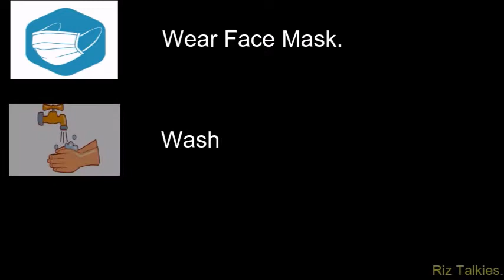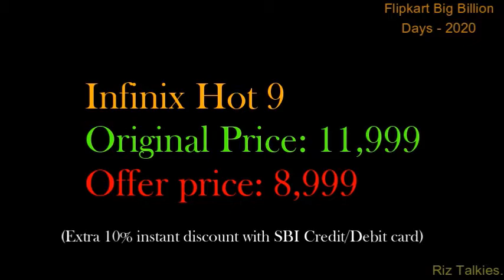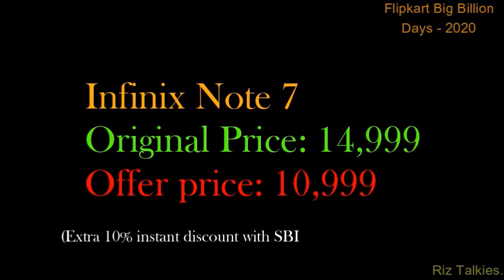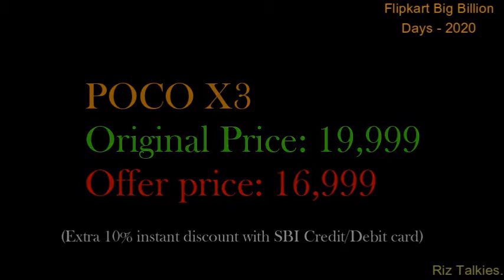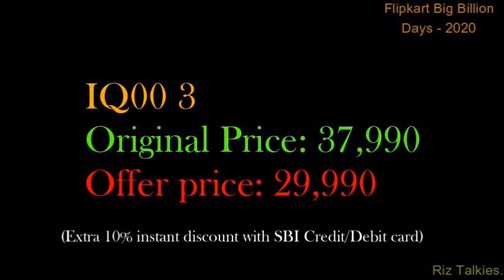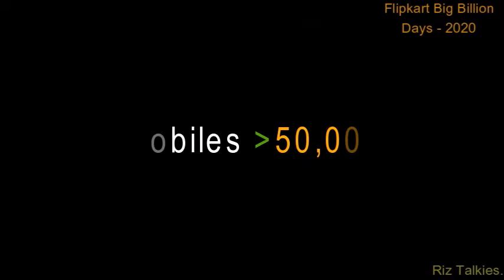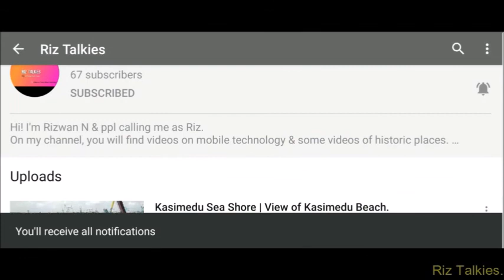Flipkart Big Billion Days 2020 | 16th - 21st October | Best Deals on Mobiles..!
Video Part-2

Flipkart Big Billion days announced for the year - 2020. The Big Billion Days going to happened during 16th - 21st of October.
Watch the video fully to know best deals on all range mobiles.